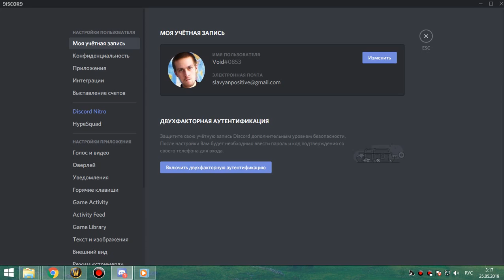3я часть цлк 10 об пвар 24 05 19